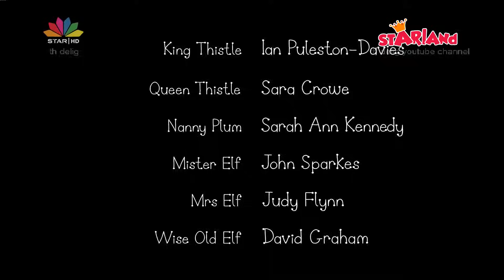15 Μπεν και Χόλι Δύσκολοι καιροί FHD 1080p